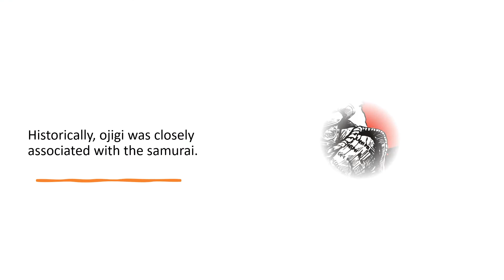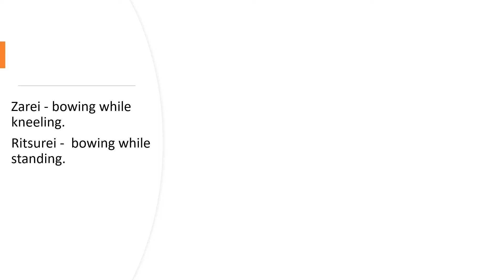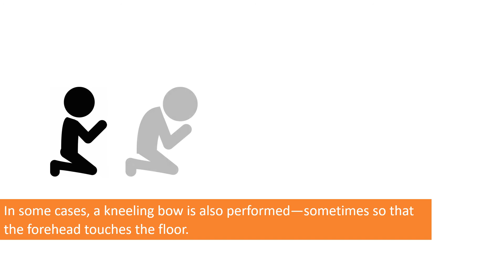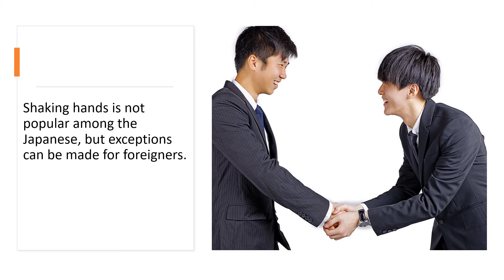Japanese Bowing Etiquette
Learn all about the custom of bowing in Japan in this video!